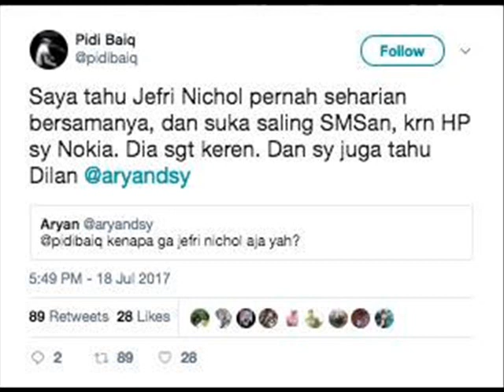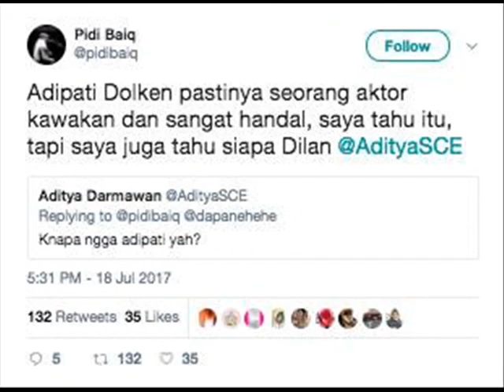Jefri Nichol dan Adipati Dolken Tak Dipilih Jadi Pemeran Dilan, Ini Alasannya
Jajaran pemain film adaptasi novel Dilan telah diumumkan di kantor Falcon Pictures, Jakarta Selatan, Senin (16/7/2017). Sayang, pemilihan pemain film Dilan mengundang reaksi negatif netizen.

Netizen tidak setuju Iqbaal CJR menjadi karakter utama Dilan. Image Iqbaal CJR yang polos dan alim dianggap tidak sesuai dengan sosok Dilan sebagai ketua geng motor yang usil.

Banyak netizen mengusulkan nama aktor lain sebagai Dilan selain Iqbaal CJR. Nama Jefri Nichol dan Adipati Dolken berulang kali masuk pilihan pemain idaman netizen.

Menanggapi usulan netizen, penulis Pidi Baiq angkat bicara. Ada alasan tersendiri mengapa Jefri Nichol tidak menjadi pemeran Dilan.

"Saya tahu Jefri Nichol pernah seharian bersamanya, dan suka saling SMSan, krn HP sy Nokia. Dia sgt keren. Dan sy juga tahu Dilan," kata Pidi Baiq via Twitter, Rabu pagi (18/7/2017).

Alasan serupa ditujukkan kepada Adipati Dolken. Pidi Baiq menilai sosok Dilan kurang sesuai diperankan Adipati Dolken meski aktingnya bagus.
"Adipati Dolken pastinya seorang aktor kawakan dan sangat handal, saya tahu itu, tapi saya juga tahu siapa Dilan," ujar Pidi Baiq.

Pidi Baiq berusaha memahami kekecewaan netizen. Namun, Pidi Baiq juga berharap netizen bisa menunggu untuk melihat hasil akhir film Dilan. "Wait and see," pungkas Pidi Baiq singkat.